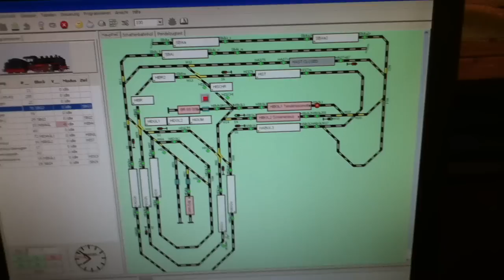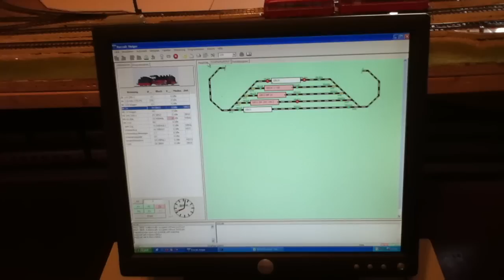Automatiksteuerung mit Rocrail Teil 3 (Innenkreis / Theorie)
Der 3. Teil zeigt die Theorie zum geplanten Ablauf im Innenkreis